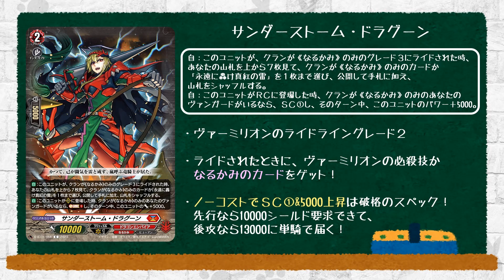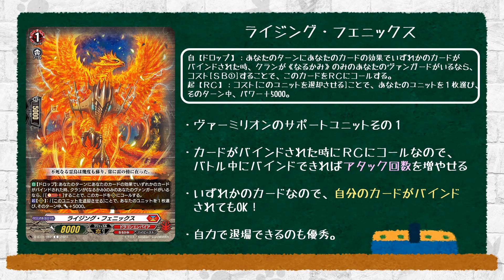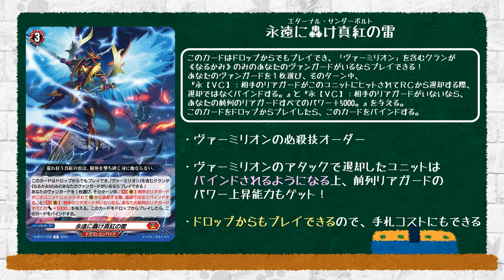Cardfight!! Vanguard: D-BT11: "Dragonic Kaiser Vermillion" Encounter Ride Line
The legend of Dragonic Kaiser Vermillion has arrived as a new Ride Line. Better and improved too with choice targets than just the front row. Funny to see more attack name Order Cards but I do like the idea of it especially to make you stronger.